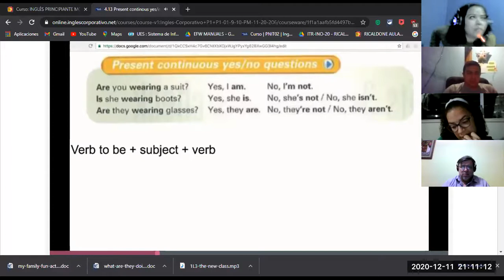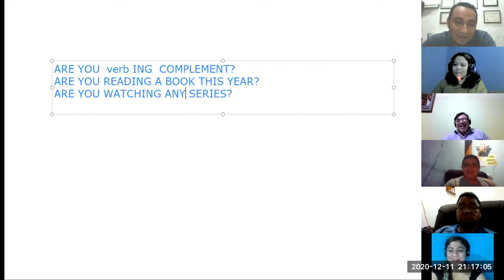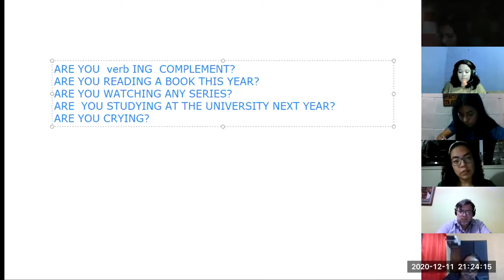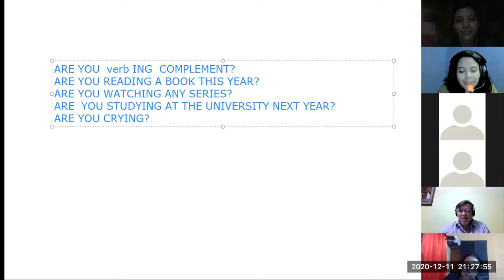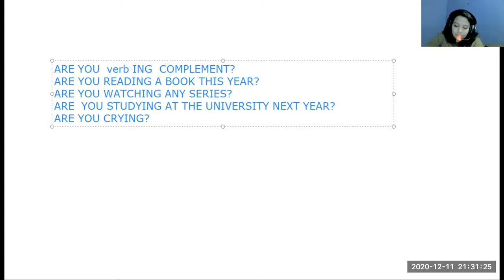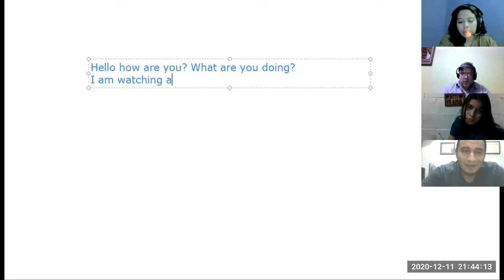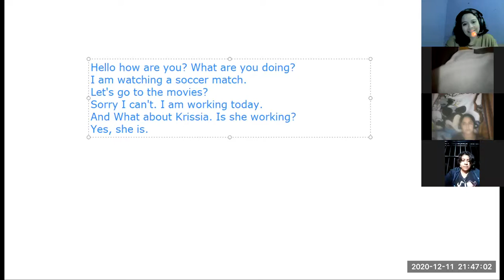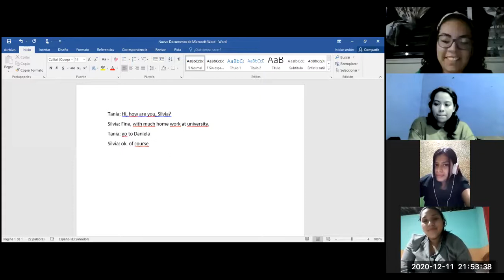Ingles Corporativo- SESSION 12 DEC 11 2020 9'10